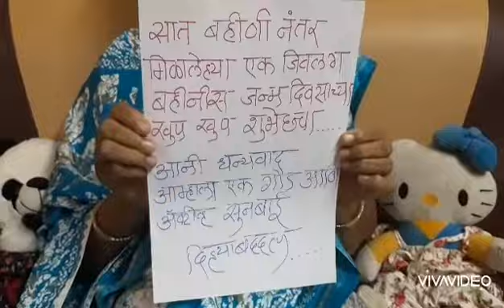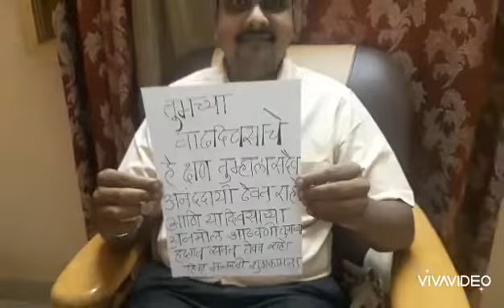Lockdown Birthday Wish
Grandmother different style Birthday wish